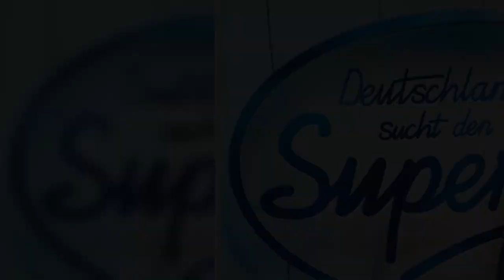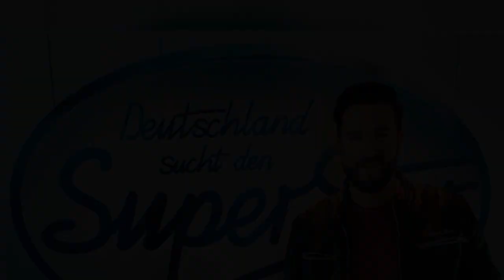Wie wird es nun weitergehen? Michael Wendler (48) verkündete sein Jury-Aus bei DSDS –die brisanten B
Wie wird es nun weitergehen? Michael Wendler (48) verkündete sein Jury-Aus bei DSDS –die brisanten Begründungen hierfür brachten regelrecht eine Lawine ins Rollen. Zahlreiche Promis äußerten sich zu dem umstrittenen Statement des Wendlers, RTL und diverse Werbepartner distanzierten sich von dem Schlager-Star. Doch nun stellt sich die Frage, was mit den bereits für die Castingshow gedrehten Szenen geschieht – wird der Wendler etwa rausgeschnitten?..
Wie wird es nun weitergehen? Michael Wendler (48) verkündete sein Jury-Aus bei DSDS – die brisanten Begründungen hierfür brachten regelrecht eine Lawine ins Rollen. Zahlreiche Promis äußerten sich zu dem umstrittenen Statement des Wendlers, RTL und diverse Werbepartner distanzierten sich von dem Schlager-Star. Doch nun stellt sich die Frage, was mit den bereits für die Castingshow gedrehten Szenen geschieht – wird der Wendler etwa rausgeschnitten?  Bild sollen folgende Informationen vorliegen: Eine Option sei, nach einer Erläuterung der aktuellen Geschehnisse zu Beginn der Sendung die Szenen mit Michael zu zeigen. Jedoch habe der Musiker im Falle einer Ausstrahlung Anspruch auf eine anteilige Gage. Aus diesem Grunde sei noch keine endgültige Entscheidung darüber gefällt worden, ob der Wendler rausgeschnitten oder gezeigt werden soll.  Um das fehlende Jury-Mitglied zu kompensieren, sollen drei Varianten zur Auswahl stehen: Entweder soll es bei den übrigen drei Juroren bleiben, es gäbe a ...